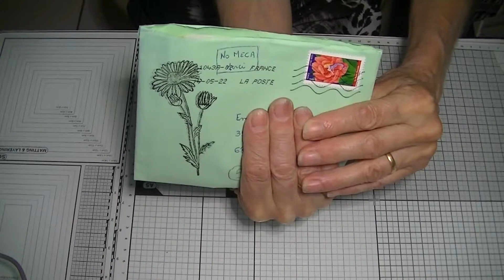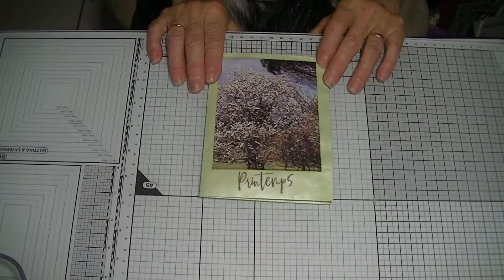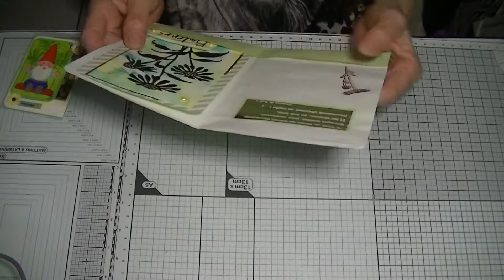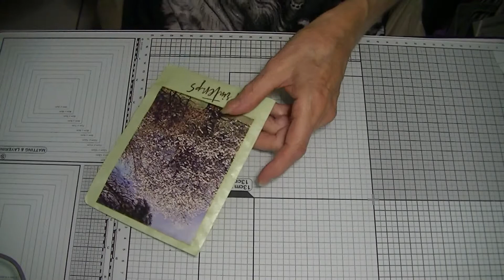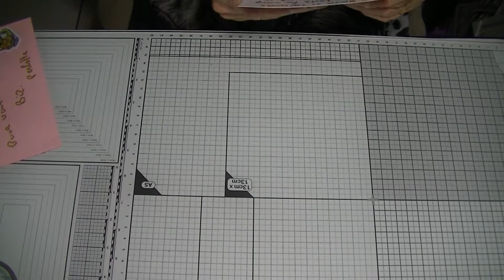Ouverture courrier du concours des 500 abonnés de la chaine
Je vous propose un concours. Envoyer une petite création sur le thème du printemps. Vous avez jusqu'au 31 mai 2022. Après cette date, je ferai un tirage au sort de 2 gagnantes. Elles recevront de jolis cadeaux.
Envoyer moi un petit mail, je vous communiquerai mon adresse :
A vos ciseaux !